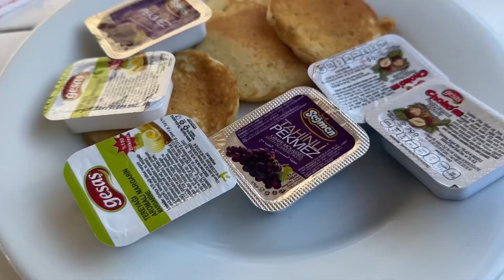TURKEY VLOG: NABUDOL KAMI! NANAKIT MGA PAA KO SA LAKARAN 😆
Hello everyone,
I'm a wife, a mum and i work partime.I upload videos almost on a daily basis of my day to day life.

Kind Regards,
Jenny 💖